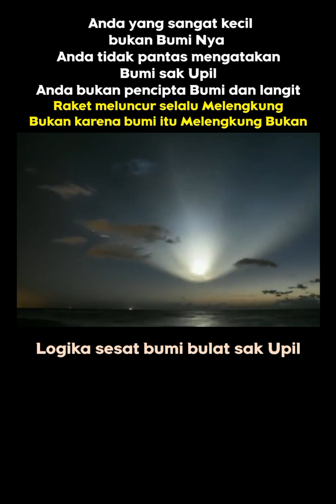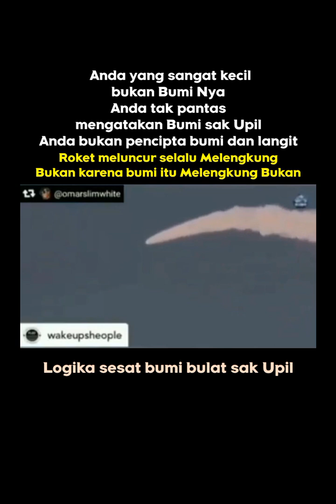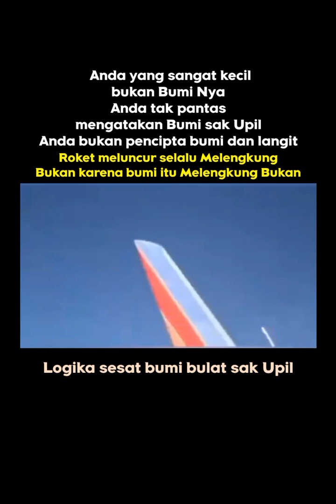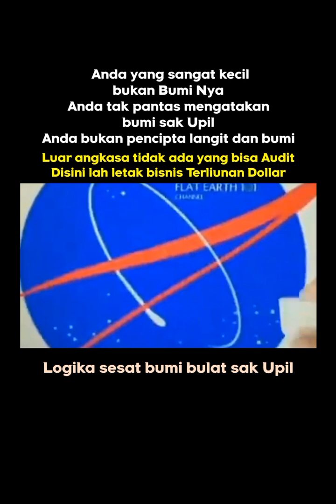Mantan Astronot NASA mengaku belum pernah melihat ke lengkungan Bumi dari ketinggian tertinggi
Kenapa kita susah untuk melihat kelengkungan Bumi dan kenapa NASA tidak mengajak kaum bumi datar untuk Membuktikan bahwa bumi itu bulat, "Kenapa NASA tidak Berani melintasi Antartika dari ujung ke ujung, misalnya: dari Australia ke Santiago.

NASA atau elite global Pernah di tantang untuk melintasi Antartika dari ujung ke ujung, namun NASA dan Elite Global membantahnya dengan alasan ini itu lah.
jika NASA dan Elite Global banyak alasan kita dapat menyimpulkan bahwa NASA dan Elite Global menyembunyikan bentuk bumi yang sebenarnya.